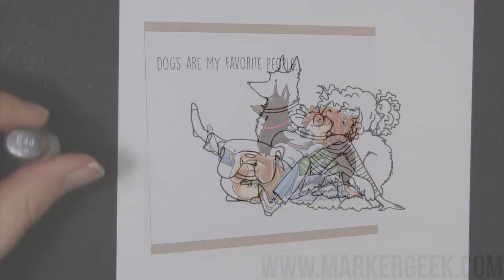Copic Colouring Stamping Bella 2018: Tiny Townie Daphne & Her Dogs rubber stamp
Watch me colour a fun new Stamping Bella stamp using Copic Markers. Full marker colour details provided in the video.

BLOG POST:

Stamps Used: Tiny Townie Daphne & Her Dogs - available as of 25th June 2018